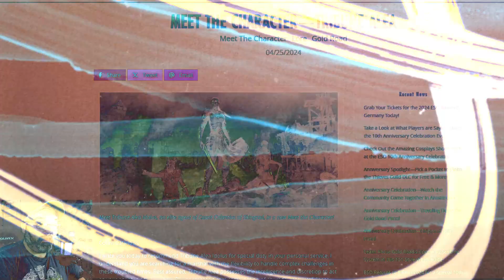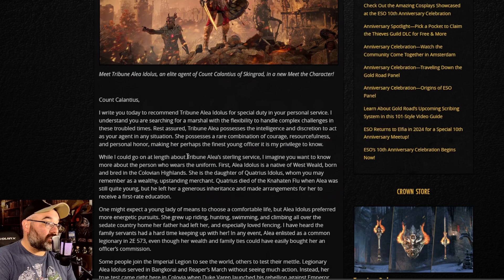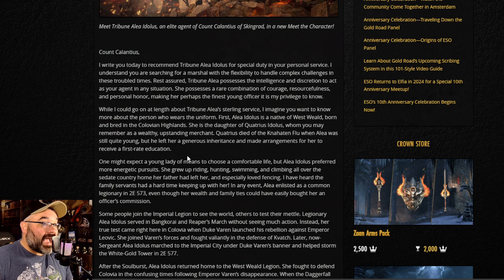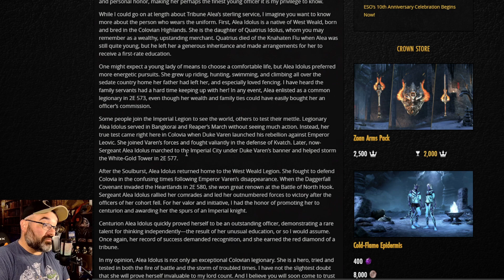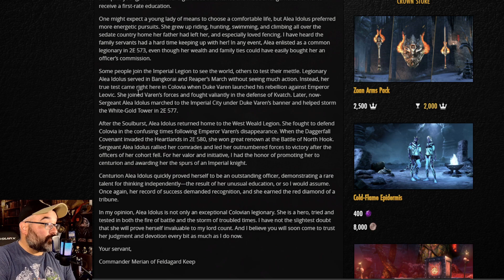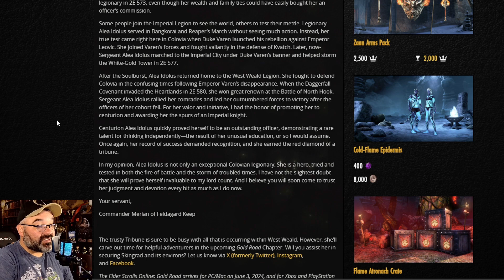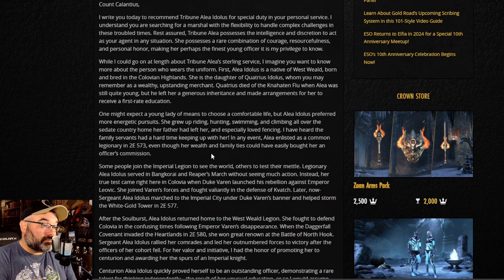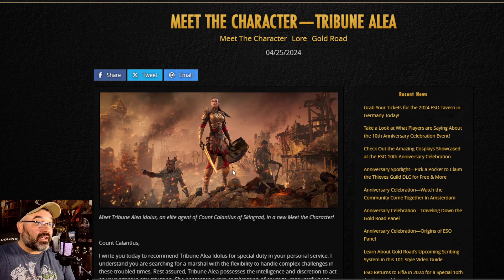The Elder Scrolls Online meet the character -Tribune Alea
Here is the Elder Scrolls Online Meet the Character - Tribune Alea reaction video.